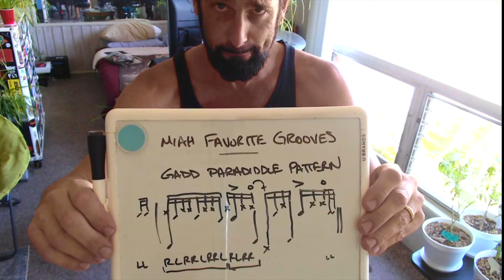Gadd Paradiddle Groove Pattern - One of Many - Miah Favorite Grooves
Another fun groove idea from Steve Gadd to make you think...